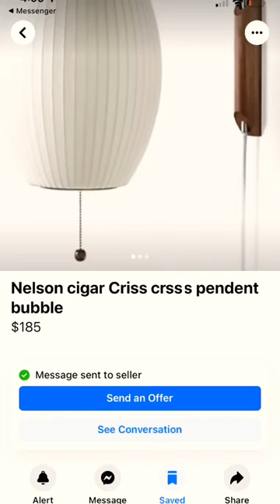what i thrifted vs. how i styled it (in my mid century office) ✨✨